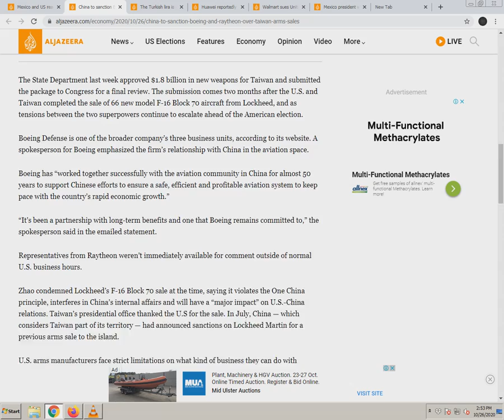China to sanction Boeing, other US firms over Taiwan arms sales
China says it is imposing sanctions against units of Boeing, Raytheon and Lockheed Martin to ‘uphold national interests’ after US approved $1.8bn in new weapons for Taiwan.